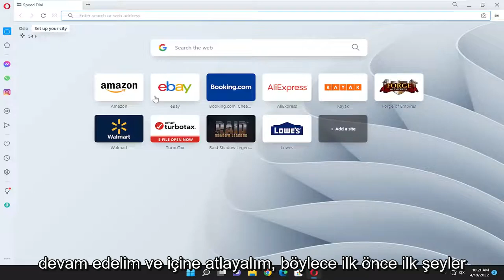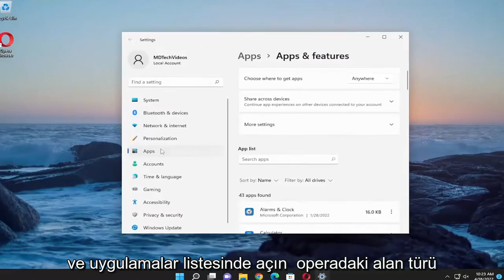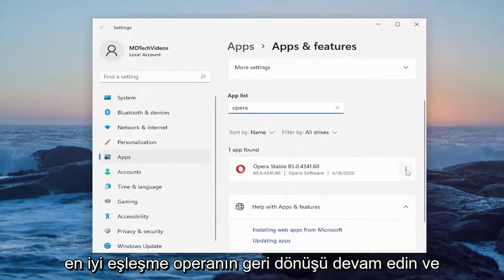Sayfalar tam olarak yüklenmiyor. Opera Tarayıcı, siteleri ve resimleri tam olarak açmıyor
Opera Tarayıcı Windows'ta Sayfaları Açmıyor veya Yüklemiyor [Çözüm]

Bu eğitimde, Opera tarayıcısının Windows 11/10'da web sayfalarını açmadığını veya yüklemediğini fark ederseniz ne yapmanız gerektiğinden bahsedeceğiz. Etkilenen birçok kullanıcı, Opera tarayıcısının web sayfalarını açmadığını, oysa aynı sayfaların Chrome, Firefox vb. diğer web tarayıcılarına başarıyla yüklendiğini bildirdi. Opera tarayıcı kullanıcısıysanız ve aynı sorunla karşılaşıyorsanız, o zaman bu eğitim kurtulmanıza yardımcı olabilir.

Bağlantınızın düzgün çalıştığından ve diğer web sitelerine ve çevrimiçi platformlara erişebildiğinizden emin olun.

Windows 11'de Opera tarayıcınızda sorun yaşıyorsanız, sorununuzu gidermek için aşağıdaki yönergeleri izlemelisiniz.

Program hızlı çalıştığından ve genellikle hata veya gecikme olmadan çalıştığı için Opera harika bir web tarayıcısıdır. Ancak nadir durumlarda, kullanıcılar Opera'nın Windows 11'de sorunlara yanıt vermediğini bildirdi.

Bu konuda, Windows 11 tabanlı cihazlarda Opera'nın yanıt vermeme hatalarını nasıl düzelteceğinizi kolayca gösterecek olan bu adım adım kılavuzu ayrıntılı olarak açıkladık.